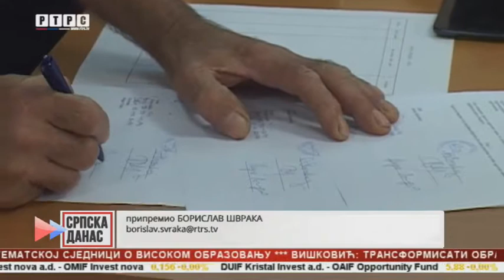GRADIŠKA-EKONOMSKO OSNAŽIVANJE RASELJENIH-RTRS Srpska danas 17.07.2019.